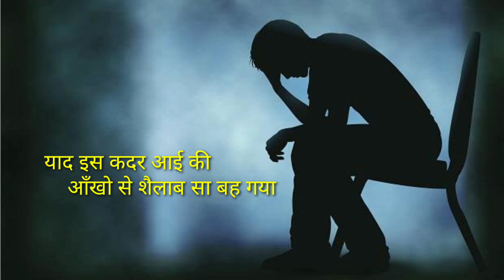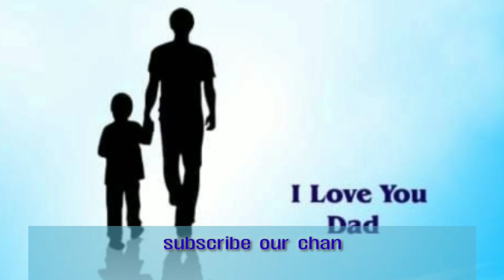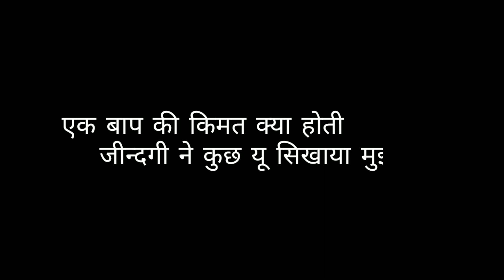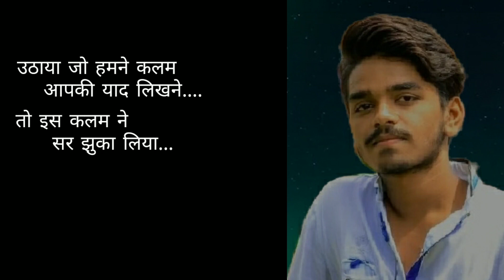Father's Day Special video | Written & Background sound - Shivam Verma.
हर साल जून के तीसरे संडे को फदर्स डे मनाया जाता है। इस बार फादर्स डे 21 जून को है। सोशल मीडिया के बढ़ते क्रेज ने फदर्स डे को एक अलग ही पहचान दे दी है। बता दें कि फादर्स डे पहली बार वर्जीनिया के फेयरमोंट में 5 जुलाई 1908 में मनाई गई थी। इसके पिछे की कहानी ये है कि 1907 में 6 दिसंबर को 362 पिताओं की मौत मोनोगांह के एक खान दुर्घना में हो गई थी, जिसके बाद ग्रेस क्लेटन ने एक विशेष दिवस का आयोजन किया था, उसी को फादर्स डे कहा जाता है। फादर्स डे के इस खास दिवस के मौके पर आप अपने पिता को स्पेशल फील कराने के लिए उन्हें इस विडियो को शेयर कर सकते हैं.
"खुद की सही पहचान" द्वारा नये-नये विडियों के साथ इस लोकडाउन में आप घर में रह कर ही अपने परिवार के साथ मनोरंजन करते रहें.

"खुद की सही पहचान" चेनल को सब्शक्राईब करे। ताकि हमारी टिम आपको मनोरंजन करने में कोई कसर ना छोडें. लाईक करें, कमेंट करें, अपने दोस्तो को शेयर करना ना भूले. ऐसा करने से हमारे टिम को उत्साह बढेगी.

Dear listener Thank you For Being With us Always Need Your Support.
For any queries Mail Plz-

Cinematography/Editing/direction/colouring/SOUND/music/thumbnail-OM PANDEY

Presenting- KHUD KI SAHI PAHCHAN
Narreted By - Shivam Verma
PRODUCTION- HANSRAJ PRODUCTION

IF U WANT TO FOLLOW OUR CHANNEL
THEN VIGIT-